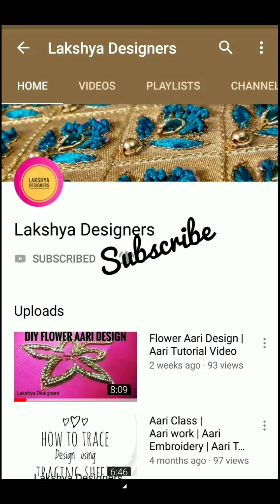முடிச்சி தையல் / French knot Aari Design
Hi Friends,

Share to your friends who like to learn about aari Work.

Aari Work Blouse Making Videos

We undertake Aari Embroidery Blouse Orders.